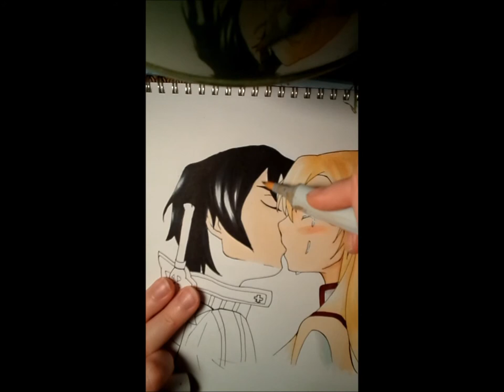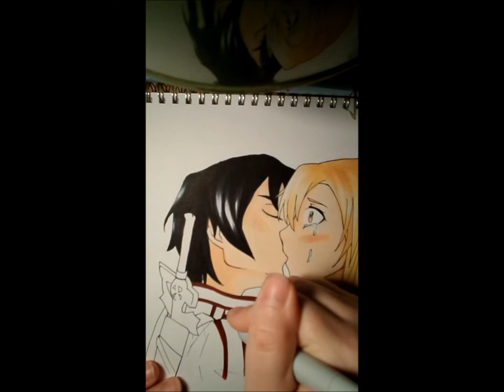Coloring Kirito and Asuna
The songs in this video are covers by Road. First is "Safe and Sound" (piano), second is "I'll Follow You into the Dark", last is "Nameless Song". If you haven't heard her before you should go check her account out ^.^
   The characters in this picture are Kirito and Asuna from Sword Art Online, and I used copic markers to color them. Yes, I know Asuna's hair color is a little different than the color I made it, buuuuut I was running out of ink in some of my markers :p